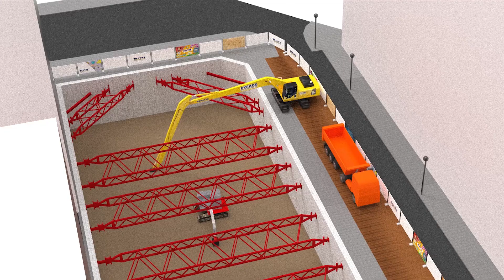Proceso Comparativo entre Estudio Previo y Ejecución Real de Obra.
En este video os queremos mostrar el proceso comparativo entre el estudio técnico de una obra por medios geomáticos y animaciones sobre plataforma unreal y su comparativa con la posterior ejecución de la obra.